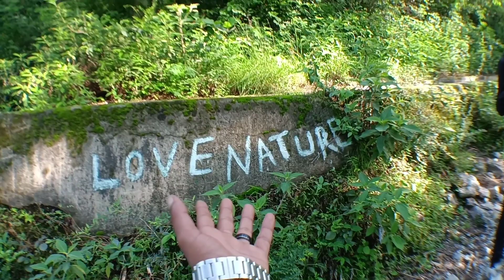Devi plndian trek lovely place 😊@aalyanvlogs1299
my nature photography